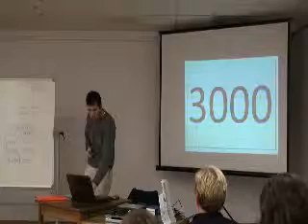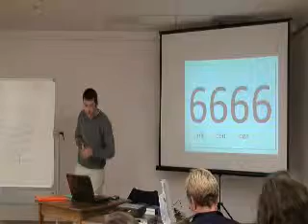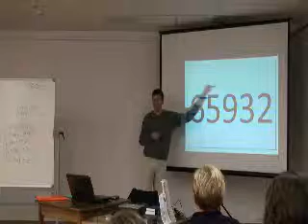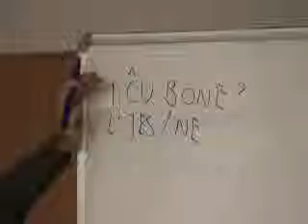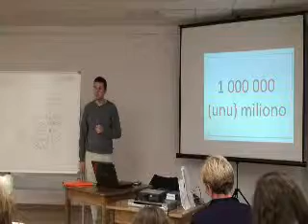lekcja_02_c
Warsztaty Esperanta w Centrum im. Ludwika Zamenhofa w Białymstoku - spotkanie 2, cz. 2